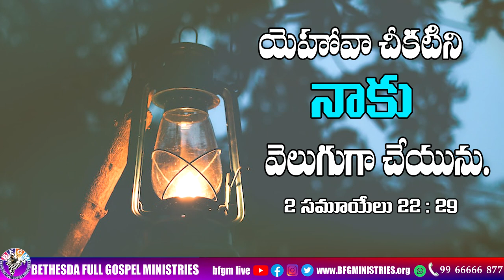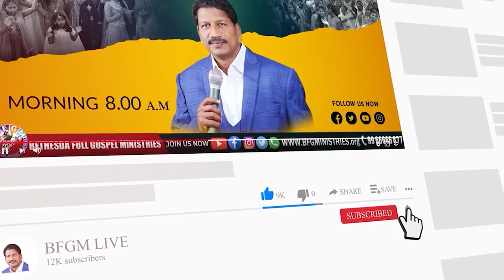Today's promise 09.03.2023 | BFGM LIVE